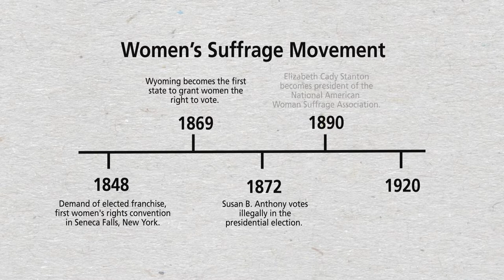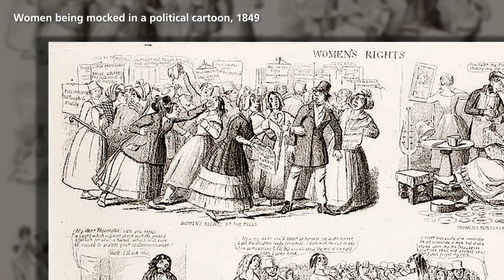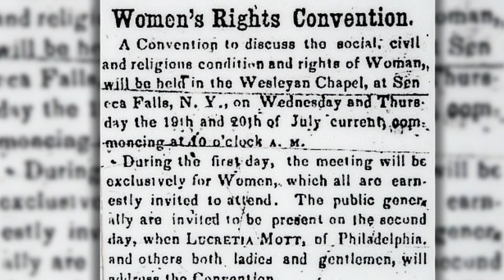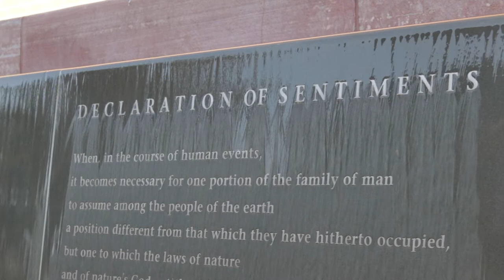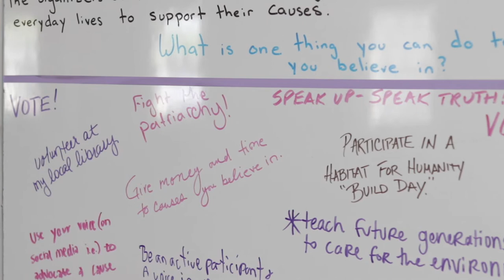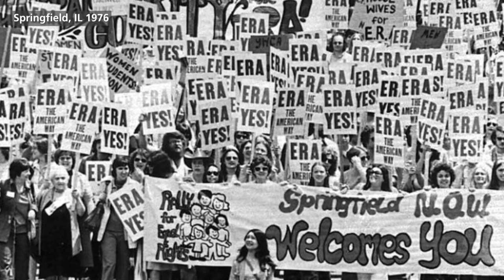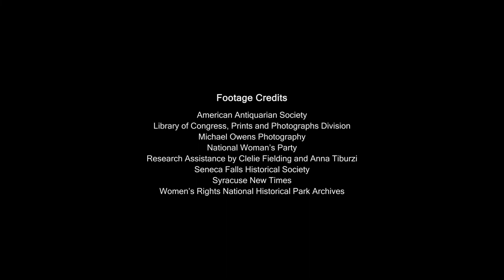The Cultural Landscape at Women's Rights National Historical Park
The video highlights Women’s Rights National Historical Park and commemorates the 100th anniversary of the passage of the 19th Amendment granting women the right to vote in America through the story of the writing of the Declaration of Sentiments and the homes of 19th century suffragists, Elizabeth Cady Stanton, Mary Ann M’Clintock, and Jane Hunt.